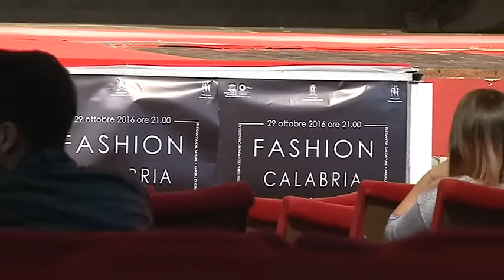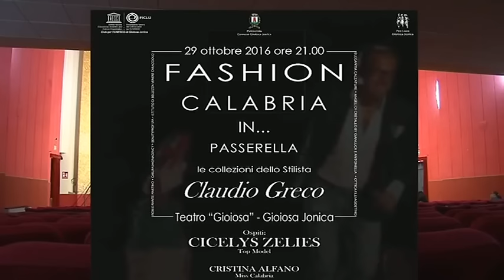Stasera Sfilata di Claudio Greco a Gioiosa Jonica - IL VIDEO